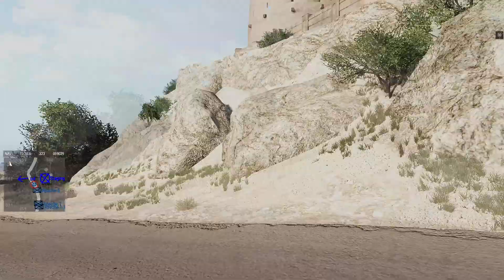Arma 3 Mil Sim: 77th AR - Combat Fatigue pt.2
Hey all! Here's the second Test mission of our 2021 Operation in a fictional area of the middle east on the map Federally Administered Tribal Areas. This is Third Operation of our 2021 Campaign for the year!

If you're looking for a good company to host an Arma Server through check these guys out! They offer affordable servers in both dedicated box as well as VPS style.

If you want to take part in the constant In Your Face Action feel free to join the group by joining our Teamspeak! There's always a new adventure to be had! Lets bring fun back to the Arma 3 MilSim Community!

TS Link:

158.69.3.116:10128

or Add me on Steam!